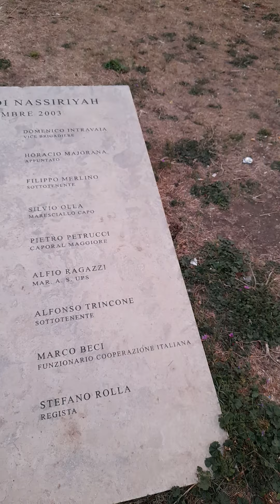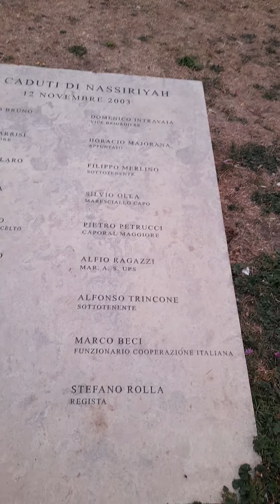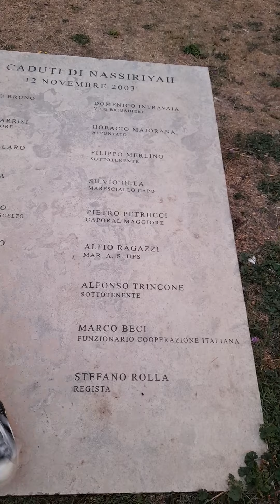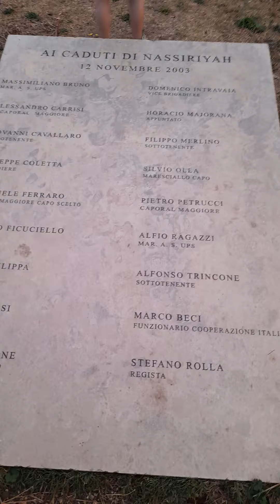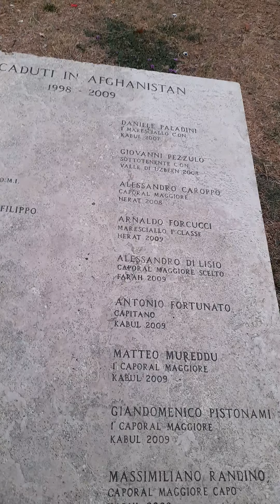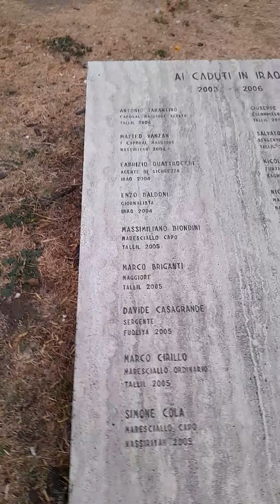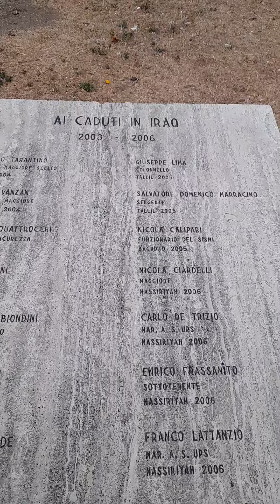Roma San Paolo la foresta d'acciaio e due bambini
il monumento ai caduti a Nassiriya in Iraq e in Afghanistan non sono solo nomi ma persone non basta scrivere su una pietra di marmo per educare e fare storia